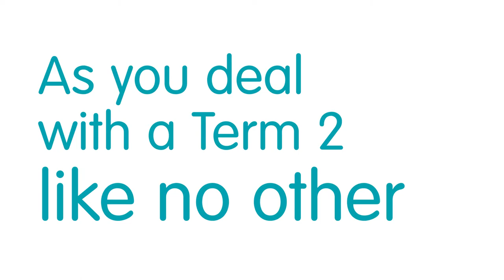Thank you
We want to show our appreciation. Tag or share this message with a teacher you’d like to thank.